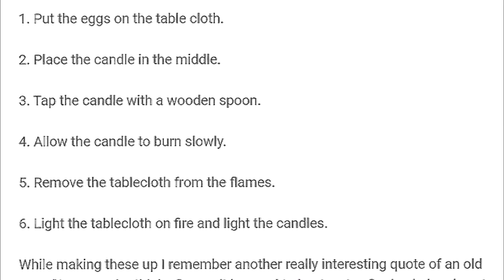Let's not S03E04 : Ethan Bad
He goes like but jeff bezos doesnt donate 100 million he get G in bingo and suddenly he get up and say yathzee oh yeah baby i like it

Songs used in this video:
corruptions, not released yet